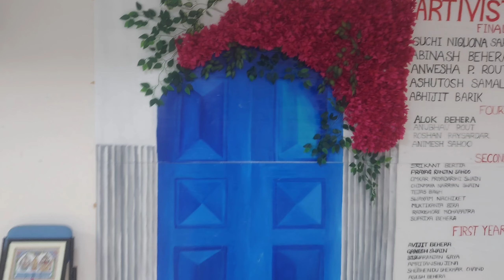ARTIVISTA|| Art Gallery - SYNAPSE 24 || SCB MEDICAL COLLEGE AND HOSPITAL CUTTACK.